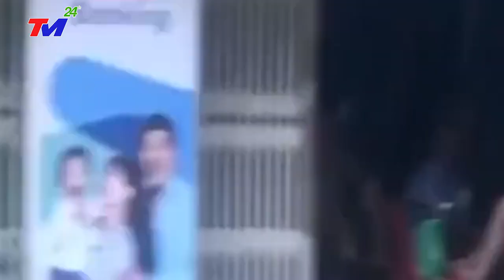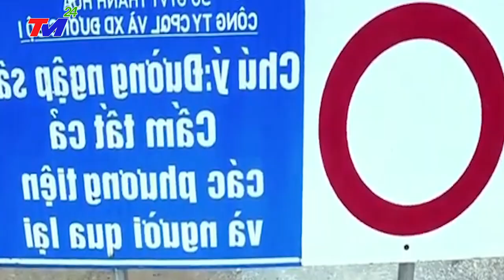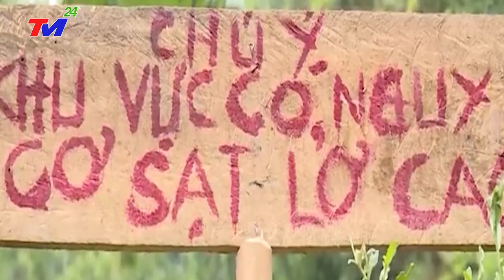⛔Tin Lũ Lụt Việt Nam Mới Nhất Trong Ngày | Tin Bão Lũ Nóng Nhất 24h Hôm Nay